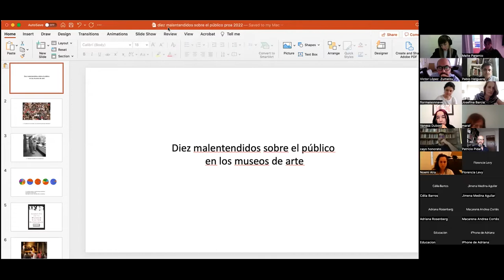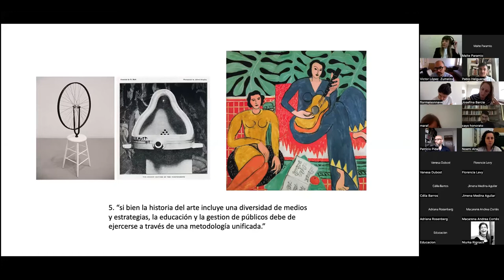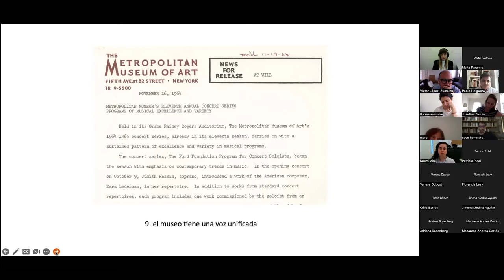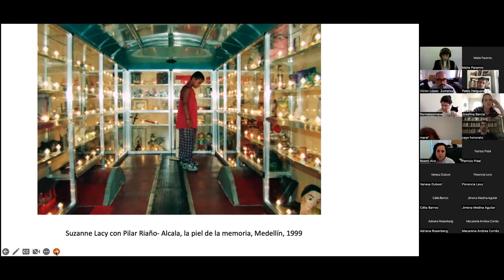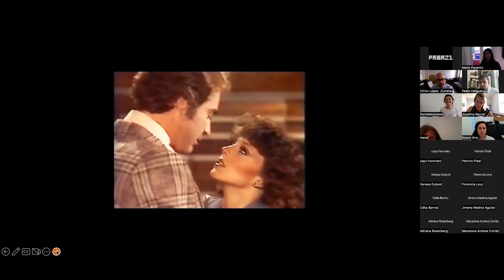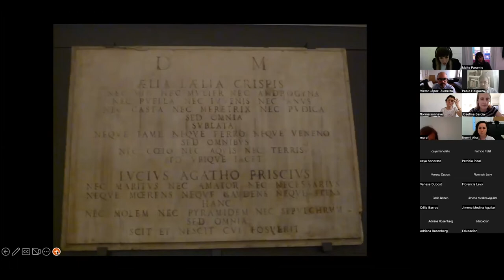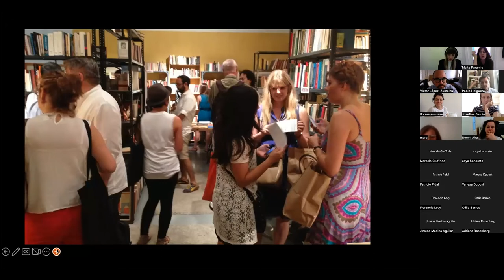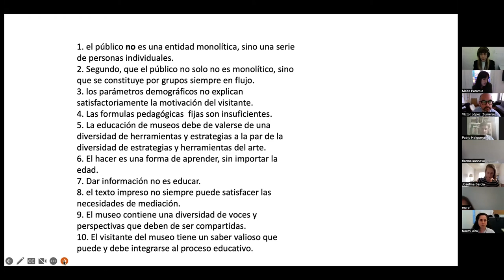#10 Reset: Pablo Helguera